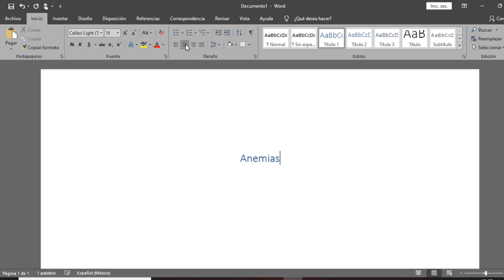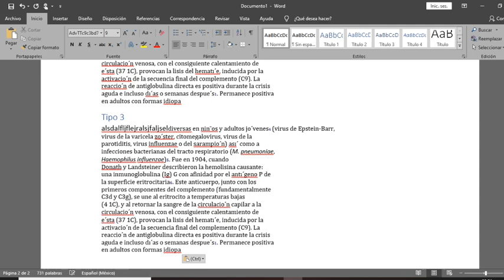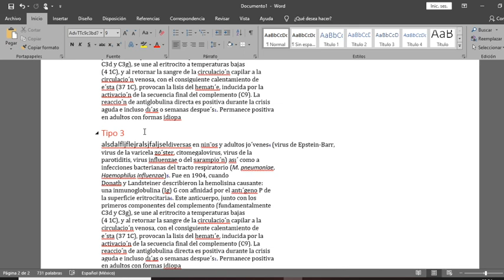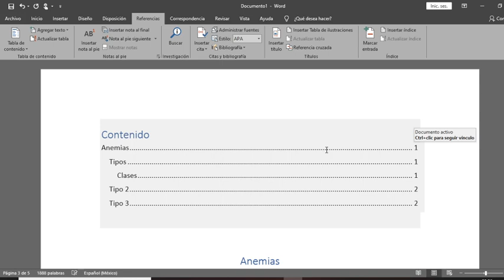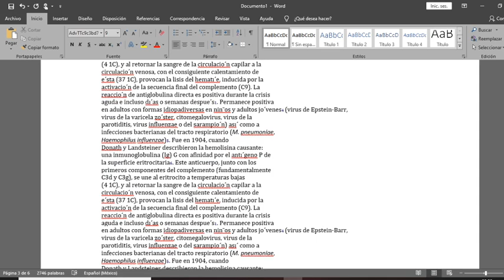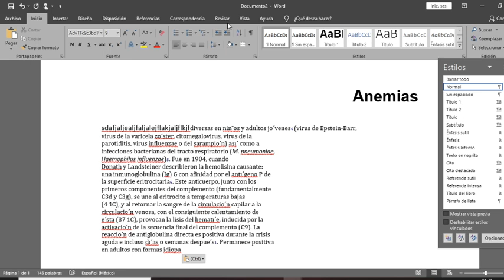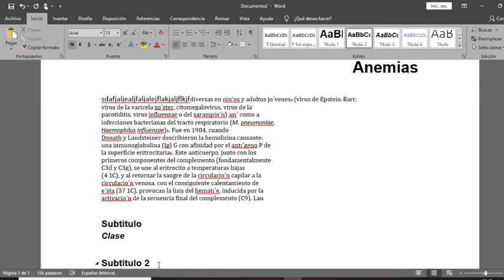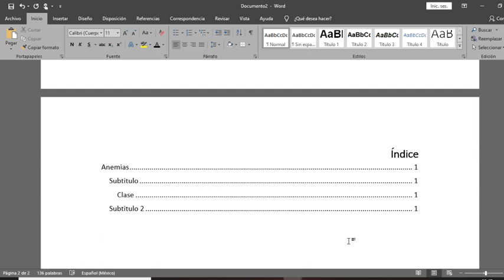Índice automático en Word